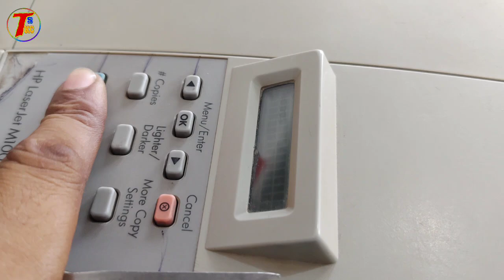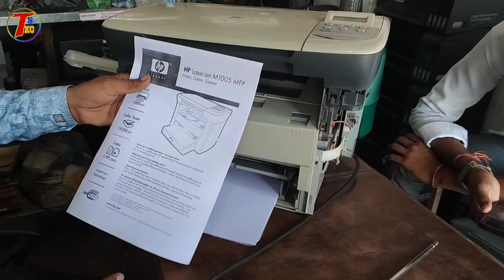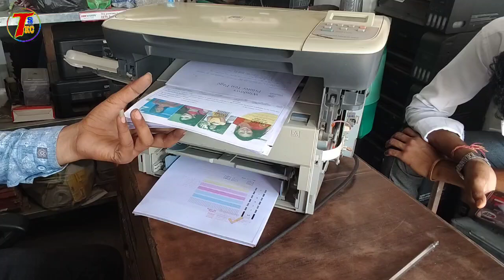Paper pickup problem for hp m1005 printer , paper lift not working m1005 printer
1005 hp paper pickup problem
hp 1020 printer paper pickup problem
hp laserjet 1005 printer
hp laser printer for home use